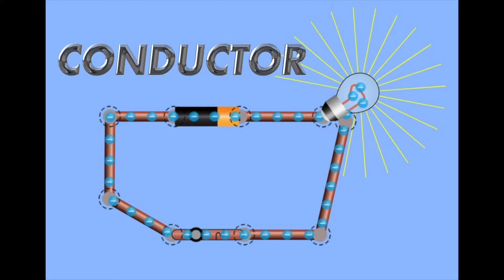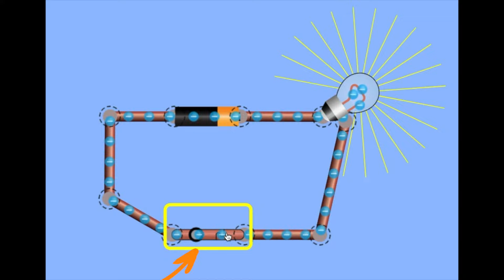RAP Show #54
16th Feb 2024